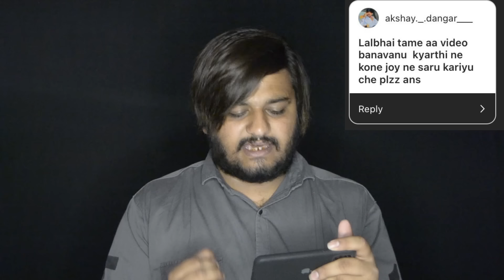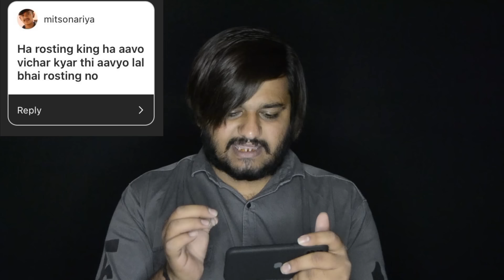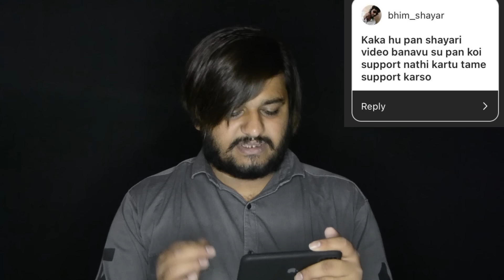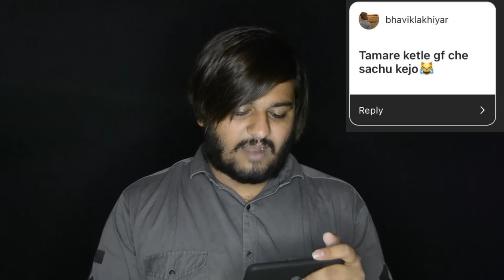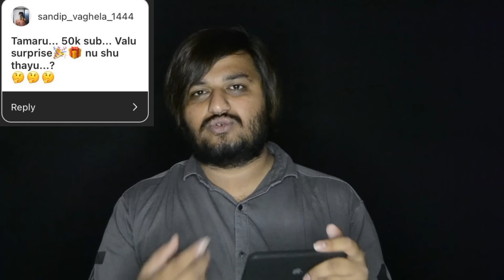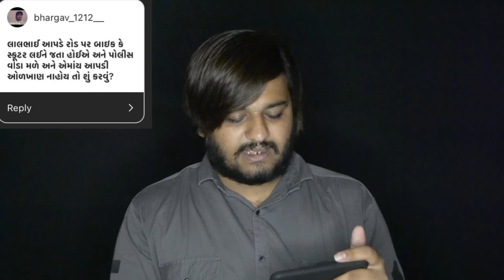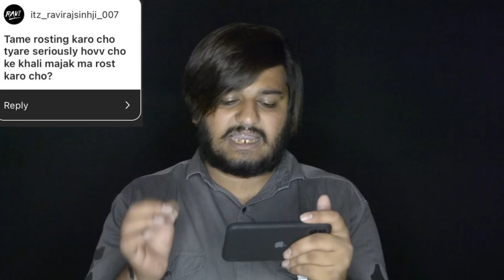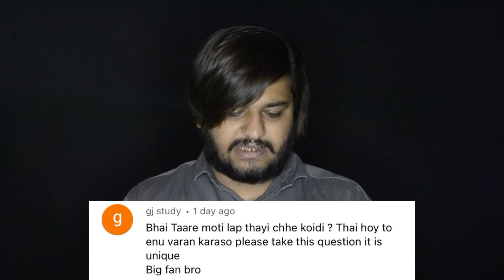સફળતાની વાત | The Lalbhai | Income | Girlfriend | Lifestyle | મારી કહાની મારી જુબાની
નમસ્કાર , હું અહીંયા આવ્યો છું તદ્દન નવી વસ્તુ લઈને તો બધા મિત્રો ચેનલ ને સબસકાઈબ કરવાનું ના ભૂલતા.

ખાસ નોંધ :- આ વીડિયો નો હેતુ માત્ર મનોરંજન માટે છે. મારે પર્સનલ કોઈ દુશ્મની નથી તો કોઈએ નફરત ફેલાવાની નથી.

Thumbnail Edit by : Avnik Sorathiya

The Lalbhai , Lalbhai Ahir